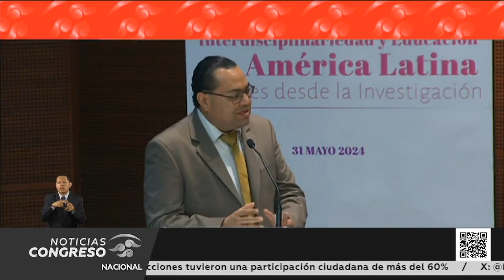Fortalecer proceso de enseñanza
Especialistas participantes afirmaron que México es referencia en temas educativos para los países que integran América Latina, sin embargo, señalaron que las nuevas tecnologías son indispensables para seguir fortaleciendo el proceso de enseñanza.